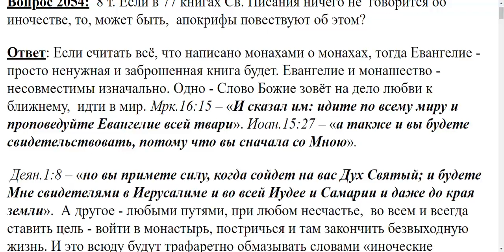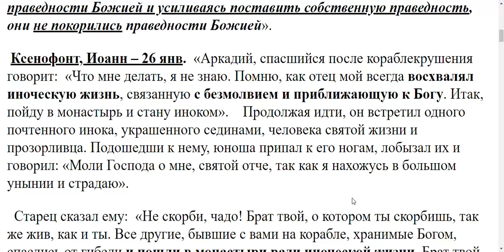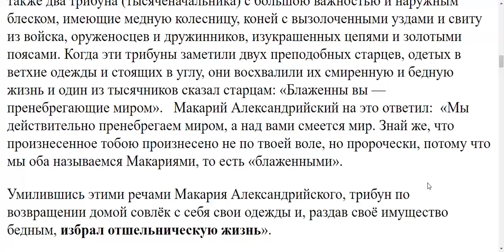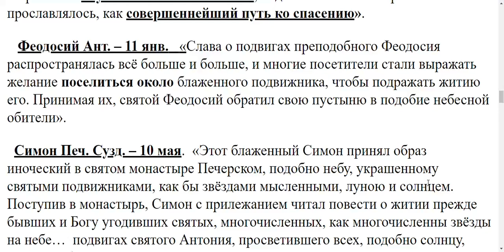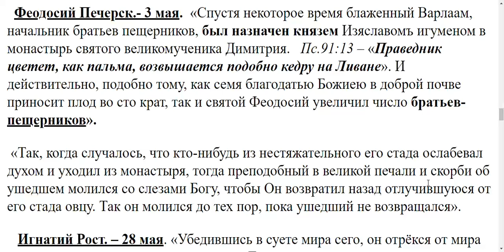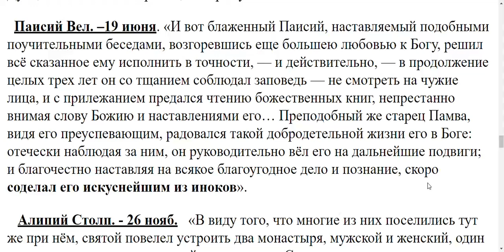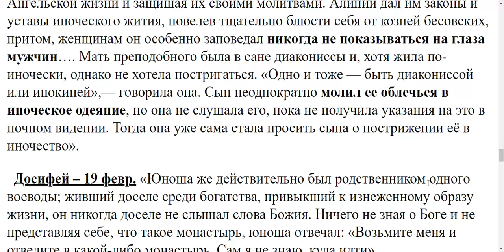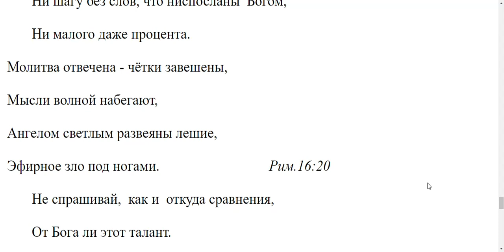2054. Если в Библии нет ничего об иночестве, то может в апокрифах оно есть?